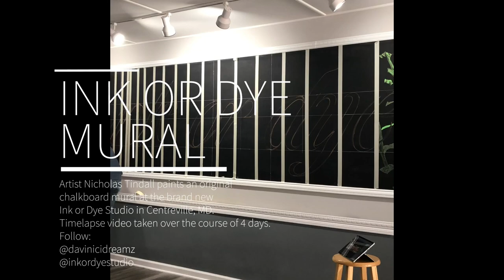Chalkboard Mural by Nicholas Tindall @ Ink or Dye Studio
Local contemporary artist, Nicholas Tindall, spent 4 days showing off his skills IN CHALK!!! Feel free to stop in and check out his masterpiece at Ink or Dye Studio